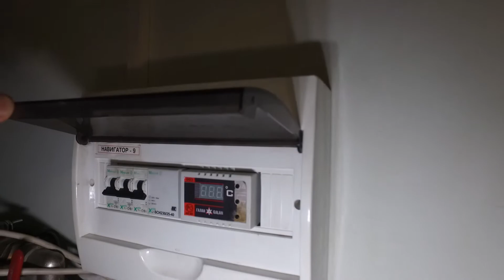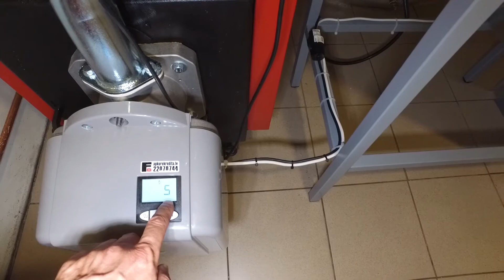296. Baloži,Medemciems, Ieviņa / Viadrus U22 ar plaukti 34kW с горелкой Ferroli SUN P7N / 117м2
P.S.